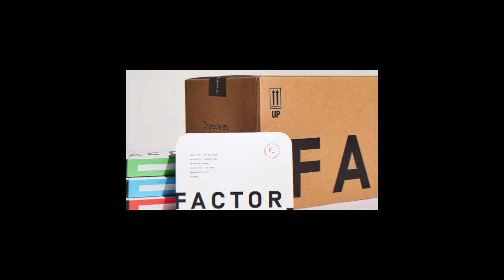BROKEN PLAY | NAVV GREENE | S02 | EP08 | 10.28.23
THIS WEEK ON BROKEN PLAY: We kicking off NBA season proper!!! James Harden still dgaf, KD and Bron finally match up after 5 years, and Dwight Howard ………..In NFL news, Tua and Jalen hurts finally duke it out in an epic clash of top tier teams. Caleb Williams puts up back to back disappointing weeks, and much much more!